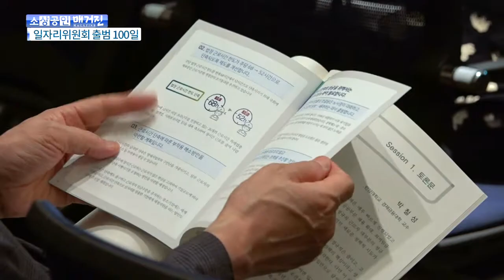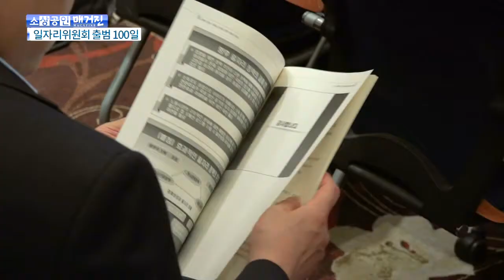[소상공인매거진] 일자리위원회 정부 100일 성과와 향후 과제(세미나)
아나운서/ 일자리위원회는 이미 완료된 과제들은
  그 추진 성과를 지속적으로 모니터링하겠다고 밝혔는데요.
  앞서 보신 일자리위원회 100일 기자 간담회 이튿날
  중소기업중앙회에서는
  한국개발연구원과 한국노동연구원이 주최한
  ‘일자리 정부 100일 성과와 향후 과제’ 세미나가 열렸습니다.

  문재인 정부 지난 100일간 일자리정책 성과를 확인하고
  향후 과제를 논의하는 세미나가
  일자리위원회 후원으로 열렸습니다.
  이 자리에서 중소벤처기업부 변태섭 창업진흥정책관은
  정부의 창업 관련 지원 방향이 달라지고 있다고 말했습니다.

변태섭 중소벤처기업부 창업진흥정책관
질 좋은 일자리를 만들기 위한 기술창업 활성화를 계속 모색하고 있습니다. 저희가 일자리위원회와 상의를 해서 조만간 대책을 낼 것 같은데요. 큰 틀은 아까 벤처기업도 말씀 드렸지만 벤처기업 확인제도도 전면적으로 개편을 하고요. 큰 틀에서는 창업과 관련해서 정부가 직접적인 지원은 배제를 하고 간접지원으로 방향을 전환하고자 하고요.

  계속해서 변태섭 정책관은
  유능한 인력이 창업에 나설 수 있는
  기반조성 계획도 추진될 거라고 밝혔습니다.

우리나라 석․박사 인력의 46%가 지금 기업체에서 근무하고 있습니다. 유능한 석․박사 인력이 지금 주로 대기업에 많이 있는데요. 지금 일도 중요하지만 좀 더 창업에 많이 나오면 생존율이 높고 일자리가 만들어지는 기술창업이 될 것 같아서 ‘분사 창업’을 많이 도와드리는 쪽으로 정책을 수립하고자 하고요.

  또 이제는 보증이나 융자가 아닌 방식으로
  사업 자금이 조달될 필요가 있다면서
  투자를 통한 창업문화를 확산시켜 나갈 방침이라고 말했습니다.

창업하시는 분들의 가장 큰 문제는 투자를 못 받으시고 보증이나 융자를 많이 받으셔서 사업 시작을 하시기 때문에
우리나라도 융자가 아니라 투자를 받아서 스타트업을 하고 같이 책임지는 방식으로 그런 문화를 많이 만들어가고자 합니다.

  한편 이날 세미나에서는,
  혁신하는 데 필요한 자원을 확보하려면
  수익성이 개선되어야 한다며
  그러기 위해 공정거래가 이루어져 한다는 의견도 나왔습니다.